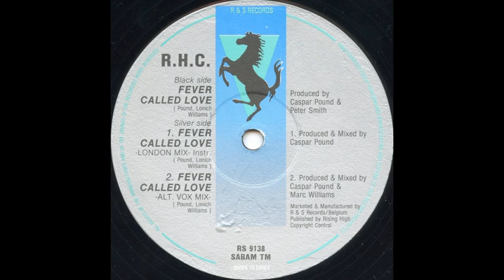Rising High Collective Fever Called Love